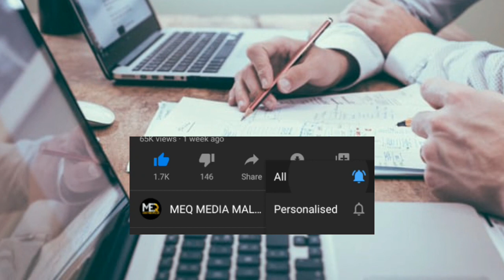Kerala School reopening/ Plus one exam news today malayalam/ Kerala plus one exam news malayalam/